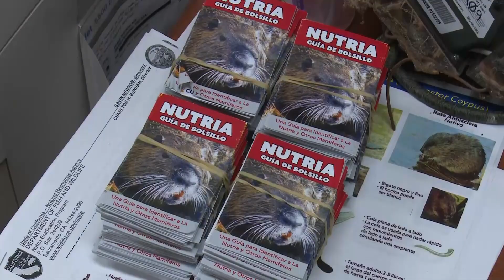State Steps Up Multimillion-Dollar Battle to Eradicate Nutria from Delta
The Department of Fish and Wildlife was recently awarded $10 million to wipe out the large invasive rodents and that effort is now well underway. Wilson Walker reports. (9-13-19)